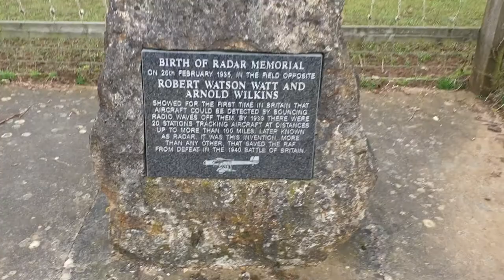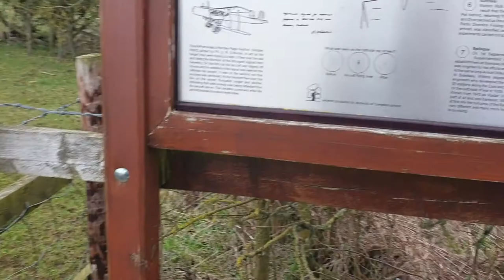Drive through neighbouring villages and Birth of Radar memorial where the Radar was discovered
Drive through nearby villages
(Newnham,Badby,Fawsley,Preston Capes,Little Preston,Maidford,Litchborough)
Also visiting Birth of Radar memorial on the place where the Radar was discovered